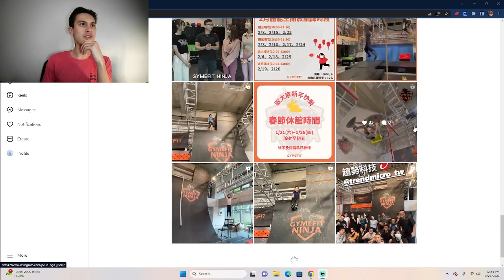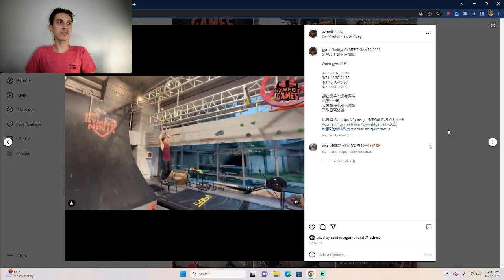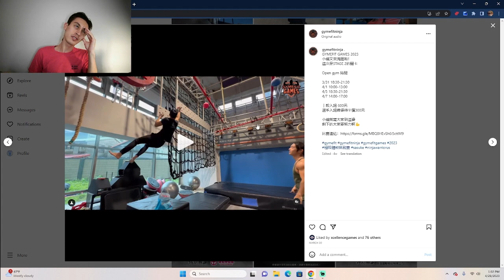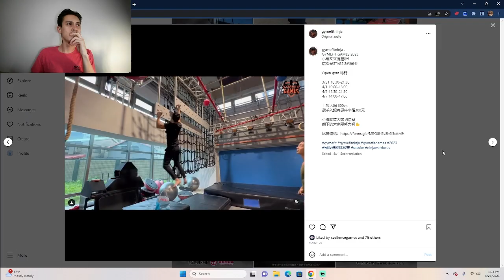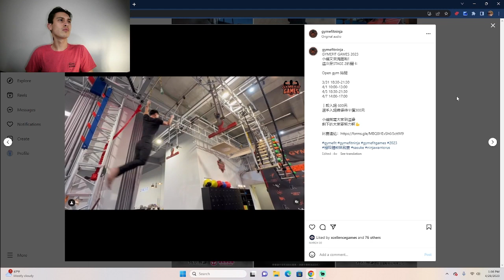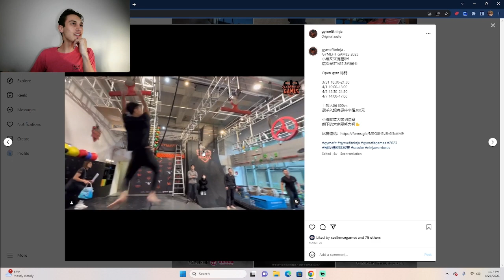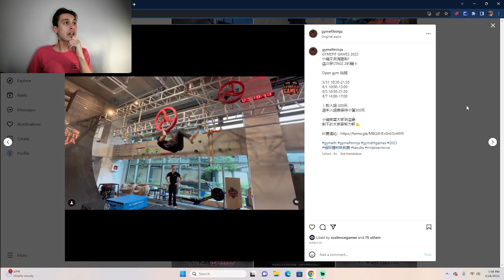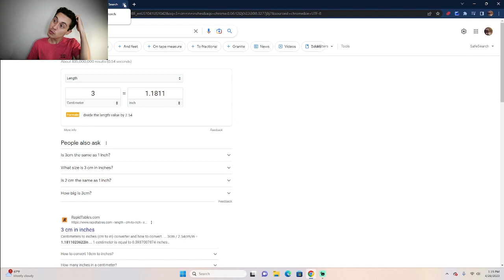Sasuke Taiwan: My Future Midoriyama?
Today I react to Taiwan's Gymefit Games, a Ninja competition which is basically the coolest one in all of Asia. With a true Sasuke format and Internationals allowed to compete, could this be my next goal?